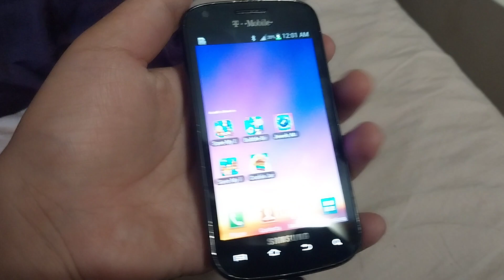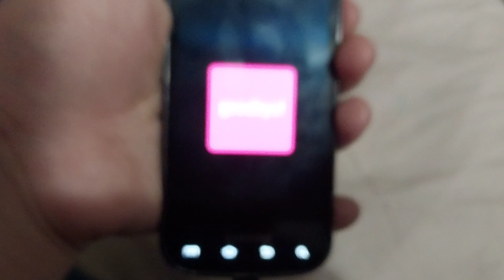T-Mobile Samsung Galaxy S Blaze 4G Power ON and Power OFF